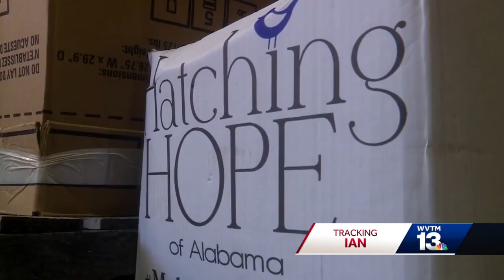Alabama non-profit ready to help hurricane victims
A disaster relief non-profit in Pelham, Alabama is packed and ready to respond to Florida to help anyone impacted by Hurricane Ian. WVTM 13's Lisa Crane tells you more about Hatching Hope Disaster Relief in the video above.